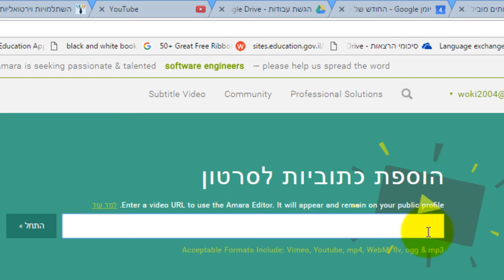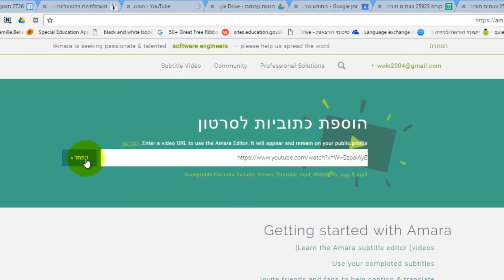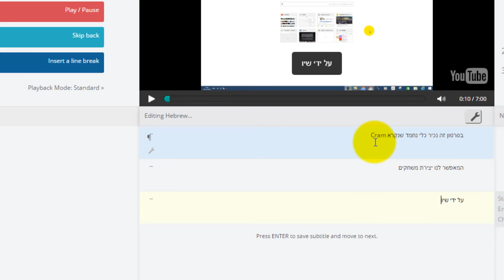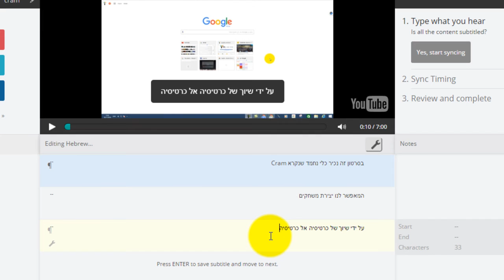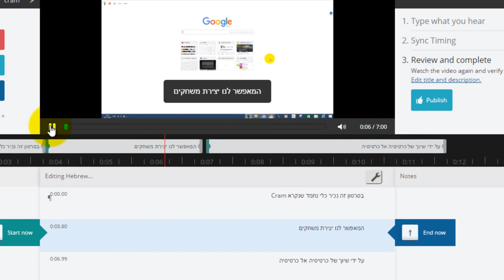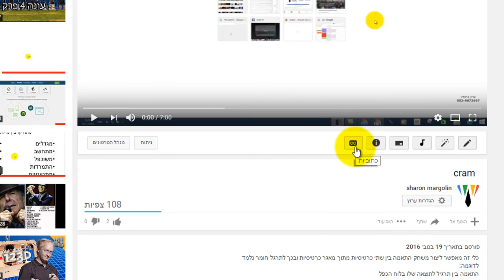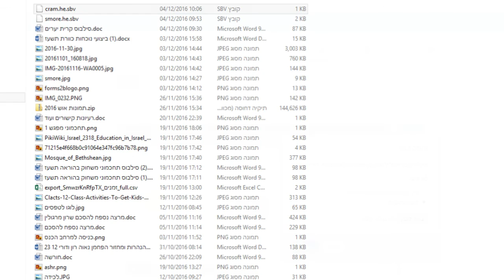amara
הוספת כתוביות לסרטונים